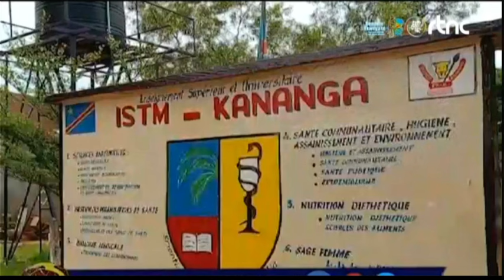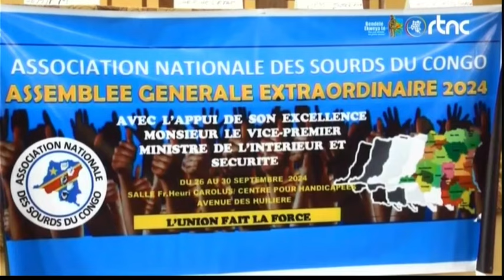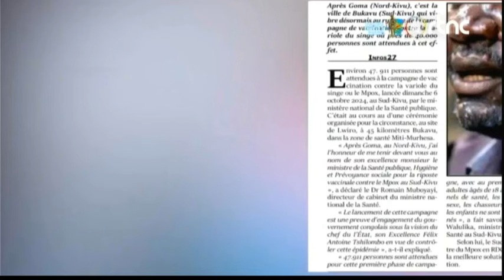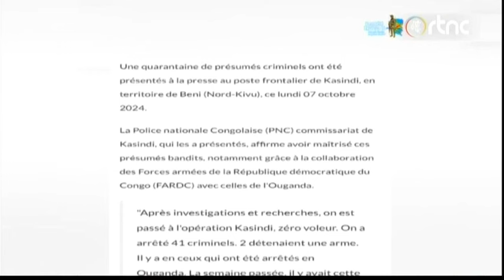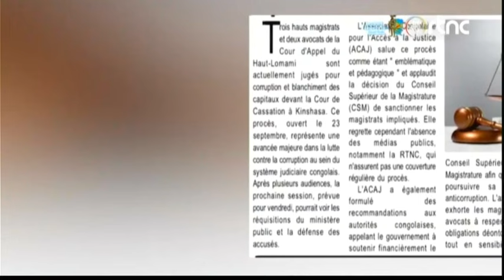DIRECT - À LUBUMBASHI CONSTANT MUTAMBA FRAPPE À NOUVEAU, PLUS DE 250 PRISONNIERS MALADES LIBÉRÉS